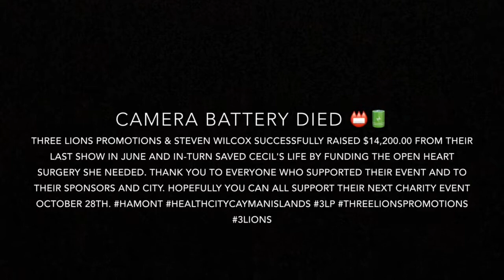FNTV SHOW EPISODE 1| Pro Boxer Steven Wilcox & 3lions Promoter Dan Otter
Pardon the windy noise. First episode so things learnt for Episode2!
On this Episode we welcome Professional Fighter Steven Wilcox & his promoter Dan Otter of 3 Lions Promotions 🔥🔥

Three Lions Promotions & Steven Wilcox successfully raised $14,200.00 from their last show in June and in-turn saved Cecil's life by funding the open heart surgery she needed. Thank you to everyone who supported their event and to their sponsors and city. Hopefully you can all support their next charity event October 28th.